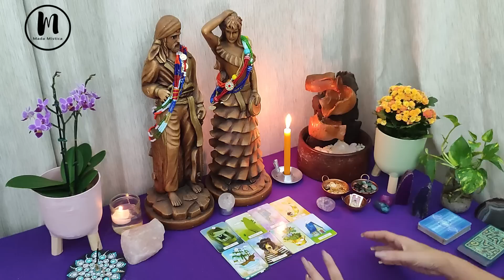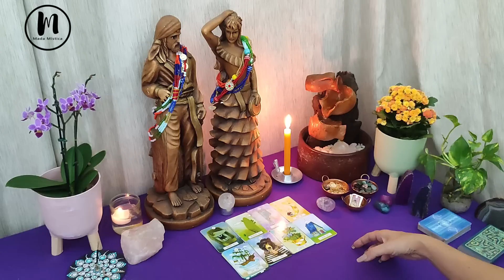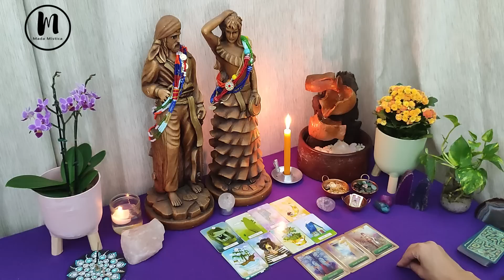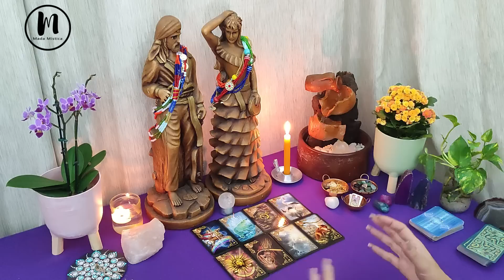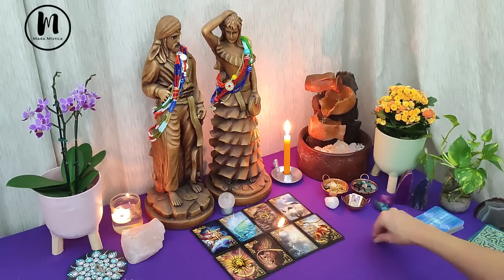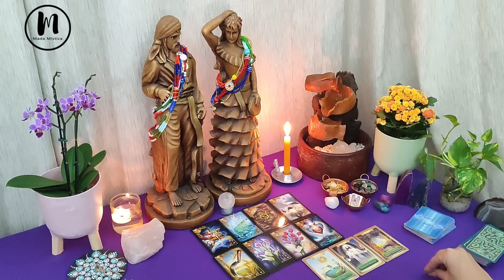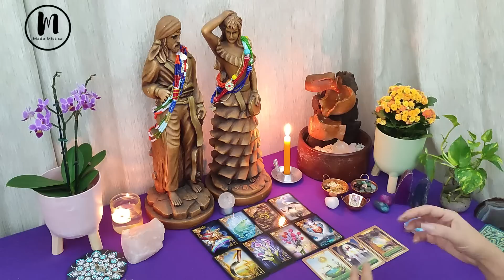POVO CIGANO FALA SOBRE REALIZAÇÕES INCRÍVEIS CHEGANDO PRA VOCÊ!